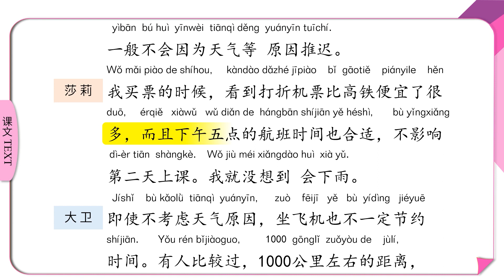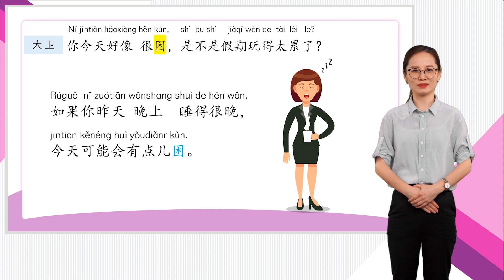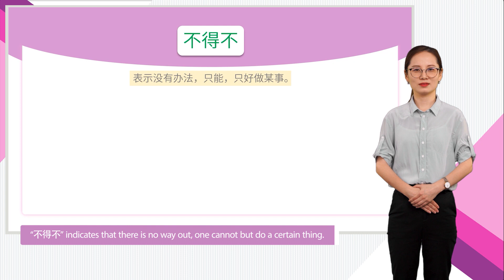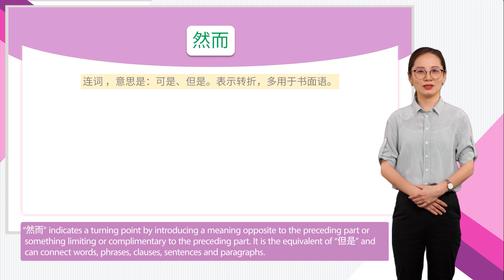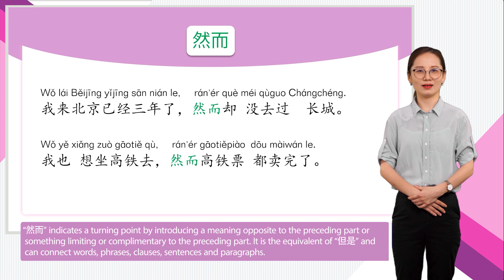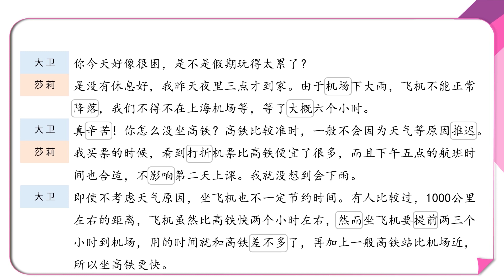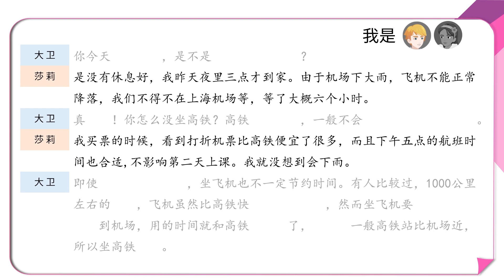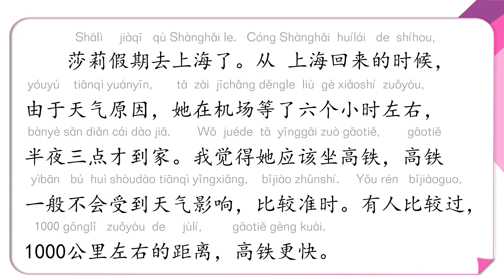HSK Standard Conversational Course (Level 4 First Half)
第七课 你们怎么不坐高铁？
Lesson 7 How come you’re not taking the high-speed rail? 02

高铁快递（CRH Express）是一种极为方便的快递运输手段，主要利用日常运行的高铁列车来输送快件。人们可以直接在中铁快运官方网站下单，货物的运送时限包括当日达、次日达等。目前此项“门到门”服务网络覆盖2900多个市、县。